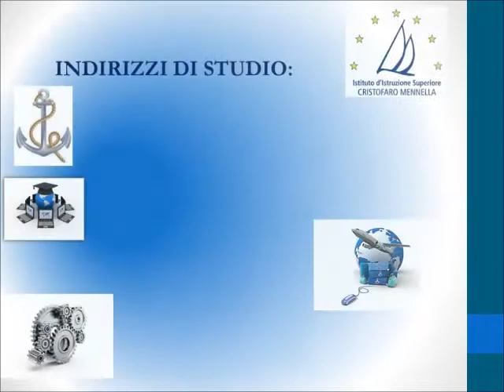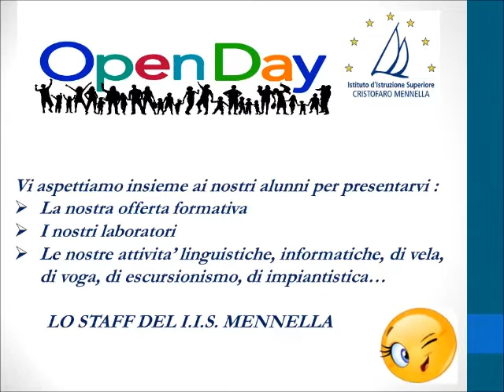OPENDAY 2017 ISTITUTO MENNELLA ISCHIA NAUTICO TURISTICO PROFESSIONALE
OPEN DAY PRESSO LE SEDI DELL' IS MENNELLA DI ISCHIA
FORIO Corso Matteo Verde
FORIO Via Cardinale Lavitrano
CASAMICCIOLA Corso Garibaldi